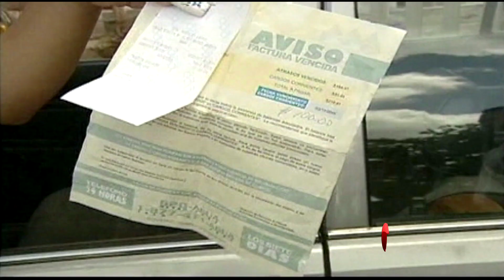Jay y Sus Rayos X, HOY23 de Mayo